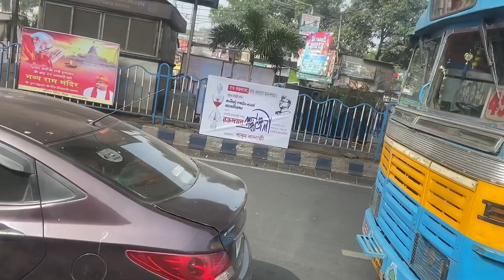দিদির বিয়েতে গিয়ে অনেক মজা করলাম 🥰💕|| NEW VLOG VIDEO ||Sayan trend ….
Prank Gone Extremely wrong⚠️🛑||Crazy Dance In Public🤣||Epic reaction😂

SAYAN COMEDY
I am here to make you laugh 😂 and it's my Guarantee you will laugh a lot || In this channel you will see Prank videos and vlogs ❤️
​Please give some love to your brother Pankaj Rawat that's me ❤️ Keep supporting gyz

Il
Public reaction
Dance prank
Funny dance in public
Bochpuri song
Dance in public crazy

Il
Public reaction
Dance prank

Finally it’s here .comment Karka zoroor
batana kaisa laga..
the video with your friends and family.
Don’t forget to share your thoughts/
Suggestions in the comments section.
Sayan ki family
My new vlog
Dade ka sadi
Support me guys
My fast vlog
Sadi ka vlog
My insta I’d follow me Sayantrend please 🙏🏼🙏🏼
My Facebook page follow me geys Sayantrend 🙏🏼🙏🏼🙏🏼fannycomedy
My living Kolkata